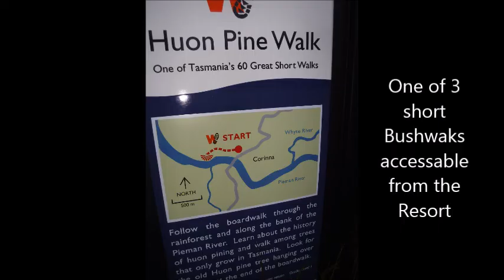CORINNA WILDERNESS RETREAT WHATS THERE & THINGS TO DO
710km from Hobart 4.5hr drive is the beautiful Corinna Wilderness Resort . A Must experience when you visit Tassie.